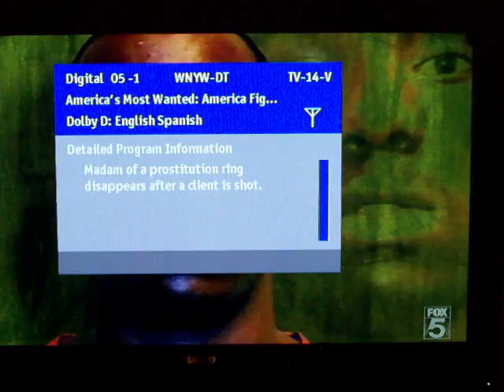WNYW 5.1 DX Reception, Providence, RI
WNYW-DT 5.1 New York City TX on UHF 45, Reception in Providence, RI